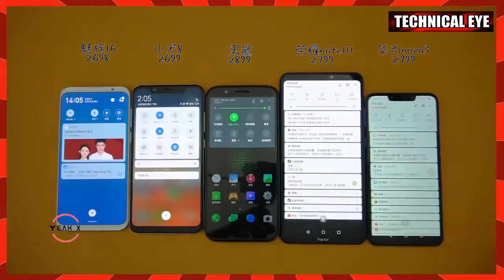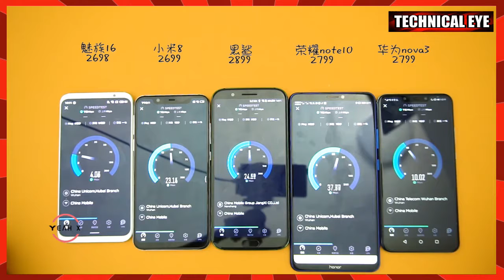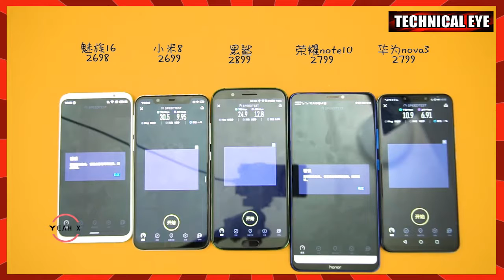Meizu 16 vs xiaomi mi 8 vs honor note 10 vs huawei nova 3 internet speed test by Skyler Vlogs